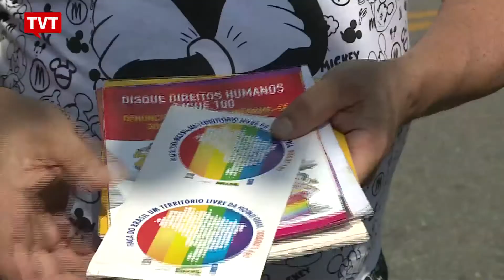Temer zera repasses para políticas contra homofobia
O Brasil lidera o ranking dos países que mais matam travestis e transexuais no mundo. Apesar desta triste realidade, o governo do presidente Michel Temer reduziu a zero os repasses para programas específicos de defesa da comunidade LGBT. Para ativistas, a medida é mais um retrocesso contra a LGBTfobia.